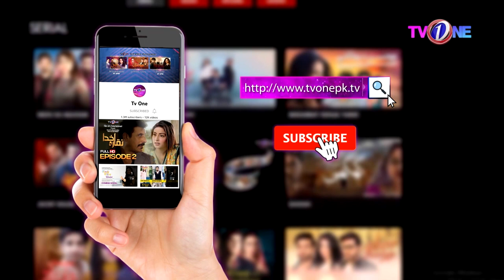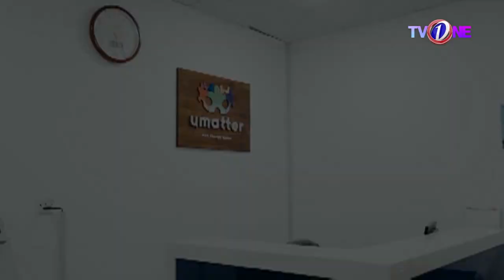Morning Star With Azfar | Faiza Bhamani | Dr.Shahid Latif | Dr.Aamer Malik | 5 October 2022 |TVONE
00:00-Azfar Rehman and Chef Muneeza
08:18-Ambreen Sheikh Fitness Trainer (Gymholics)
17:26-Imran Khan And Chef Muneeza Birthday
20:34-Umatter ABA Therapy Centre
23:03-Faiza Bhamani Autism Therapist
34:50-Salma Baig Azfar's Urdu Teacher
38:40-Tehmina Khan Teacher-The Vintage School
44:45-Kitchen Queen Segment
01:02:32-Dr.Shahid Latif  President British Pakistani Psychiatric Assocaition
01:05:10-Dr.Aamer Malik Consultant Psychiatrist Medical Director NHS-UK

In today's Morning Star With Azfar Rehman We Had  Ambreen Sheikh Fitness Trainer,Chef Muneeza, Faiza Bhamani Autism Therapist, Tehmina Khan Teacher-The Vintage School, Dr.Shahid Latif  President British Pakistani Psychiatric Association and Dr.Aamer Malik Consultant Psychiatrist Medical Director NHS-UK as our guests